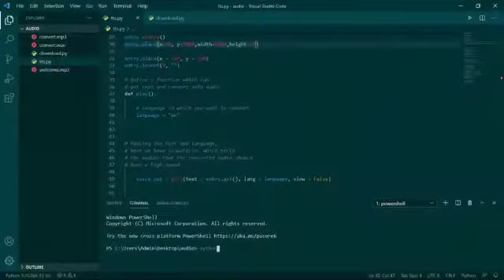Emmanuel Ishola Built a Text to Speech App To help Speech Impaired Communicate Effectively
Emmanuel Ishola became a participant of Kidstech Africa in September 2020. He enrolled in our python programming course and had his first project to be an ATM simulator which he developed alongside another kid as a group project during the 2020 Annual Exhibition of KidsTech Africa. He has since worked on a School Management System until his most recent project; a Text To Speech app which according to him was developed to help people who are speech impaired.